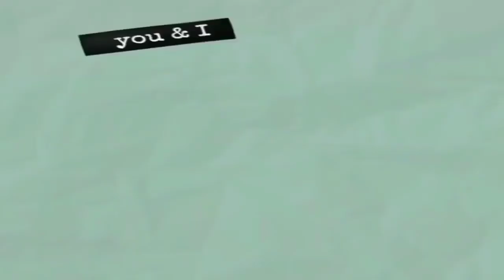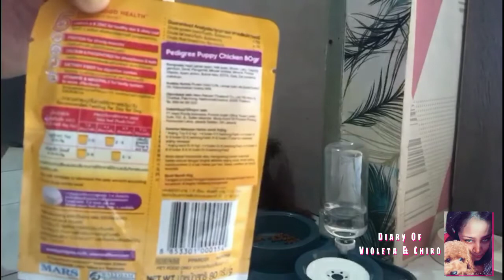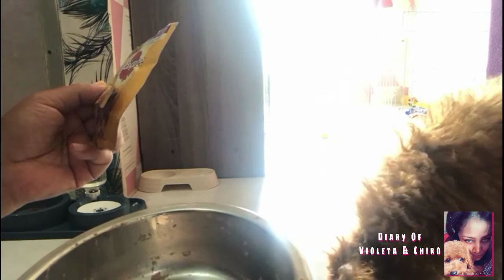BERAPA KALI ANJING MAKAN DALAM SEHARI ??? BEGINI PENJELASANNYA #15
kali ini kita bicarakan tentang berapa kali kita harus kasih makan anjing kita ? dalam video ini saya menjelaskan apa yang harus kita berikan saat dia lapar dan saat dia tidak benar-benar lapar. dan apa saja yang diberikan pada anjing saya selama ini. semua akan dijelaskan secara detail di video ini. maka itu tonton sampai habis dan jangan di skip agar kalian para owner atau temen-temen juga mengetahui berapa kali anjing bisa makan dalam sehari dan apa saja yang saya berikan. tonton terus sampai habis pokoknya ya ..